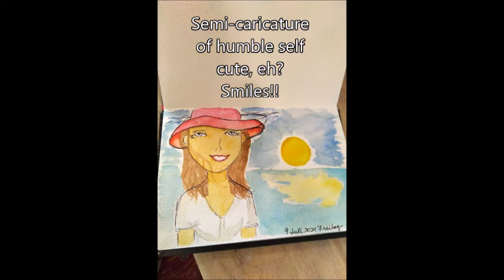Fine Art America Collection: Sunrise Routine Walk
As the city arose, in the morning before the pandemic, I took early morning walks downtown to watch the sunrise, either by the Pier or Vinoy Park. The beauty of St Petersburg shining is a pleasure you'll share by visiting and see for yourself what a breathtaking city it can be on its best days.

Several weeks ago, I purchased a six-tongue steel drum and began learning how to play. I prefer to use my own music when representing my art and photos. In fact, what you hear is an Ad libitum performance recording narrative while I was watching the video.

Obviously an off key piece, not too much, but at least the beat came from my heart. You are familiar with the adage, practice until development is perfect.

This channel is a place to advertise my online gallery latest additions.